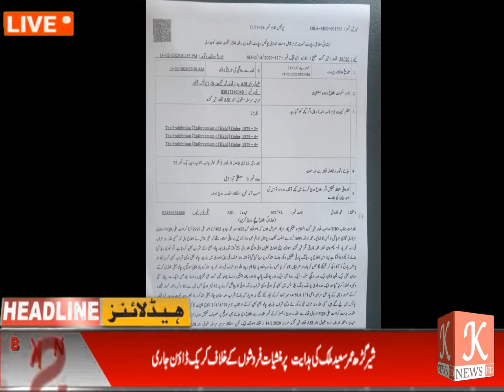شیرگڑھ۔۔ڈسٹرکٹ پولیس آفیسر اوکاڑہ عمرسعید ملک